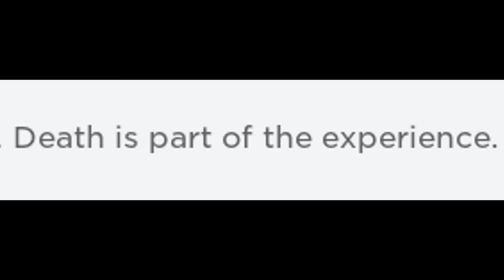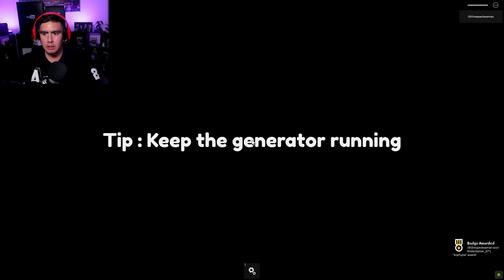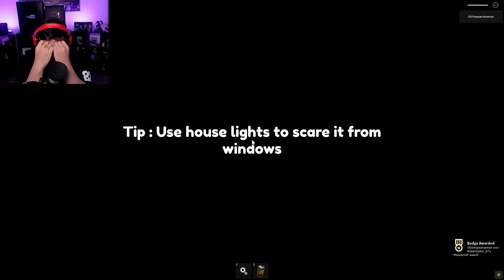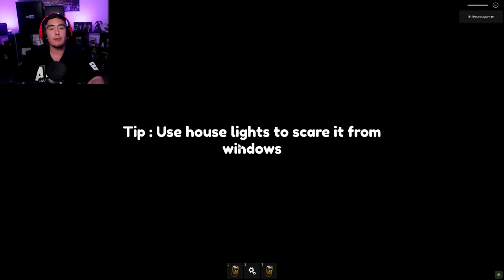Residence Massacre in Roblox is a horror game that shivers me timbers (idk what that really means)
Residence Massacre is one of those roblox games that gets freaky real quick..all i have to do is keep them out, but my screams are distracting